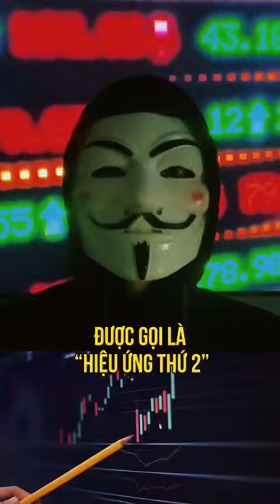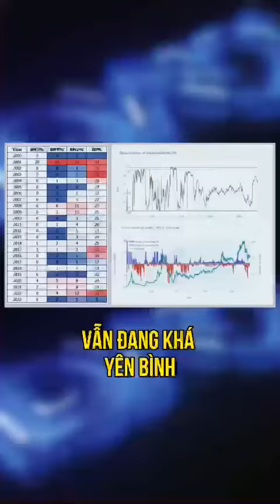Hiệu ứng MONDAY- Bí ấn lớn của thị trường CKVN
Đi tìm b.í ẩ.n thị trường: “Hiệu ứng Monday” tại thị trường chứng khoán Việt. 🧐